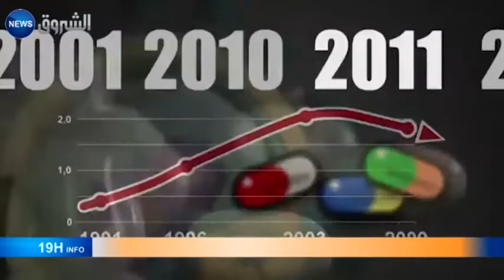Le Sida en Algérie : et si on en parlait !?